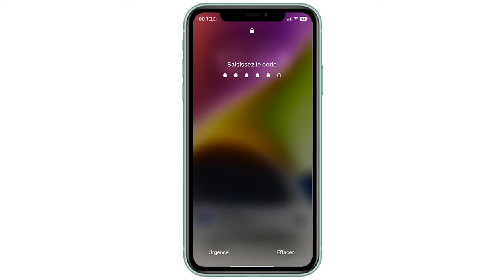Comment éteindre et allumer un iPhone 16 : Guide étape par étape 🔋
Vous avez un iPhone 16 et vous vous demandez comment éteindre votre iPhone 16 ou le rallumer facilement ? Dans cette vidéo, nous vous expliquons en détail comment éteindre un iPhone 16, ainsi que la procédure pour le redémarrer en cas de besoin. Ce tutoriel rapide et simple vous accompagnera étape par étape pour éteindre et allumer votre téléphone sans difficulté.
Étapes pour éteindre et allumer un iPhone 16
Pour allumer votre iPhone 16, maintenez le bouton latéral enfoncé pendant quelques secondes jusqu'à ce que l'écran s'active.
Si une méthode de déverrouillage est définie (code PIN, Face ID ou Touch ID), procédez au déverrouillage de votre iPhone.
Pour éteindre l’iPhone 16, maintenez simultanément le bouton latéral et l'un des boutons de volume enfoncés.
Lorsque l’icône d'alimentation apparaît, faites-la glisser de gauche à droite pour éteindre complètement votre iPhone.
Ces instructions sont parfaites pour quiconque cherche à savoir comment éteindre un iPhone 16 pro ou comment éteindre un iPhone 16 pro max. Si vous rencontrez des problèmes avec l'écran de votre iPhone, cette vidéo vous montre également comment éteindre l’écran de l’iPhone 16 pour économiser de la batterie ou simplement mettre l’appareil en veille.
Pourquoi est-il important de savoir éteindre son iPhone 16 ?
Éteindre régulièrement votre iPhone peut aider à préserver la batterie et résoudre certains problèmes mineurs. De plus, si vous changez d'appareil ou si vous devez effectuer une réparation, il est crucial de savoir comment éteindre un iPhone 16 correctement pour éviter tout dommage.
Questions fréquentes
Comment éteindre mon iPhone 16 si l'écran est figé ? Si l’écran ne répond pas, essayez d’effectuer un redémarrage forcé en maintenant le bouton latéral et le bouton de volume enfoncés jusqu'à ce que l’appareil s’éteigne.
Comment éteindre un iPhone 16 pro max sans utiliser l'écran ? Suivez les mêmes étapes pour éteindre un iPhone, même si l’écran est hors service ou ne répond pas.
Y a-t-il une différence entre éteindre un iPhone 16 et un iPhone 16 pro ? Non, la procédure est identique pour tous les modèles de la gamme iPhone 16.

Ces vidéos vous fourniront plus de conseils pour tirer le meilleur parti de votre iPhone, que vous souhaitiez en savoir plus sur la gestion des appareils Apple ou sur des astuces pratiques au quotidien.

N’oubliez pas de liker, commenter et partager cette vidéo pour aider d’autres utilisateurs ! 👍
Hashtags populaires :